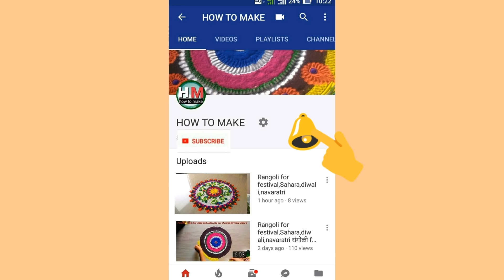Rangoli designs for daily #11